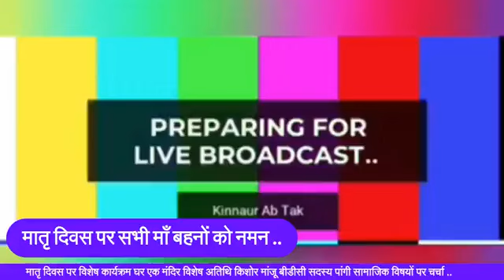घर एक मंदिर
मातृ दिवस पर विशेष  कार्यक्रम घर एक मंदिर
विशेष अतिथि किशोर मांजू बीडीसी सदस्य पांगी
सामाजिक विषयों पर चर्चा ..